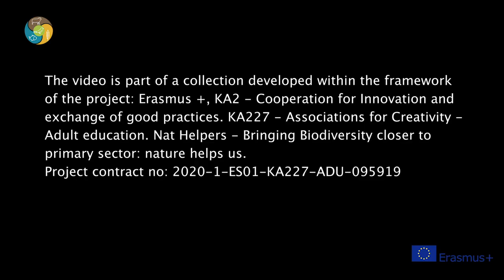15 Climate change biodiversity and fisheries